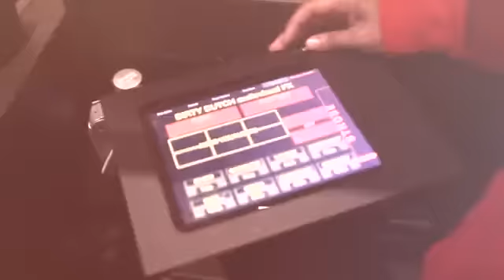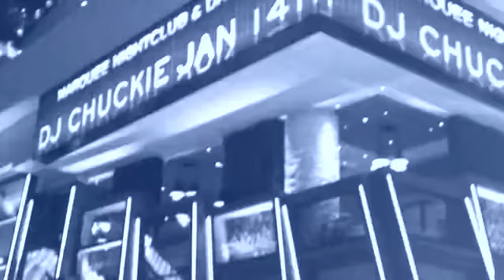Chuckie at Marquee Las Vegas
Party up at one of the hottest nightclubs in Las Vegas, Marquee Nightclub!

Get on guestlist, buy your VIP passes, or book bottle service with us